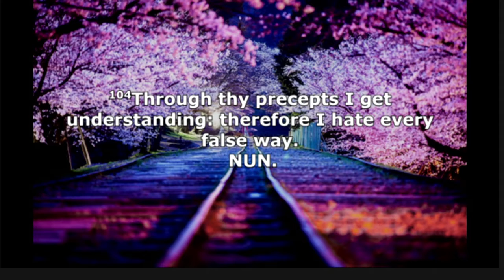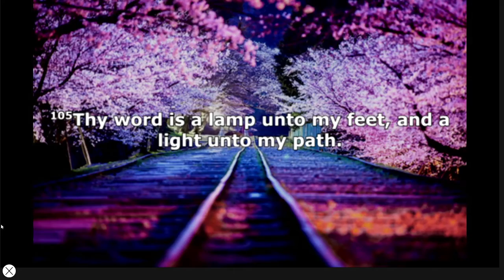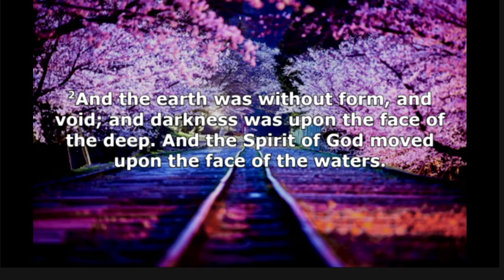Light And Love